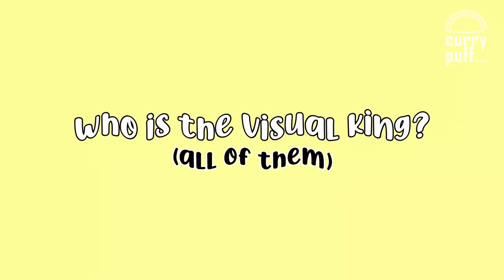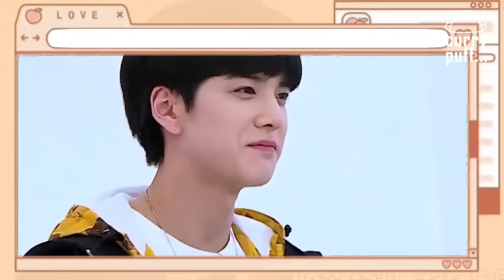Kingdom Clownery War: Sports Day in a Nutshell!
Kingdom's Sports Day or Field Day is definitely one of the best episodes of this show! We witnessed chaos, wholesome interactions, and support between the groups. I love how genuine the episode was, you could really tell that the members had fun! I couldn't resist and made a nutshell version of this for the people who haven't watched the whole show or for those who merely want to rewatch this video. My lungs combusted watching and editing the clips so I hope you can have fun watching this one.